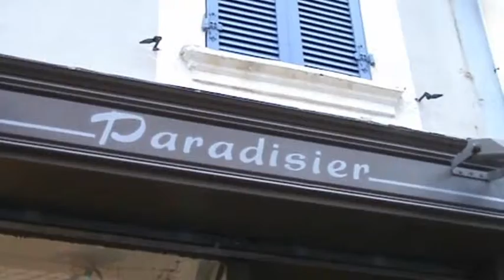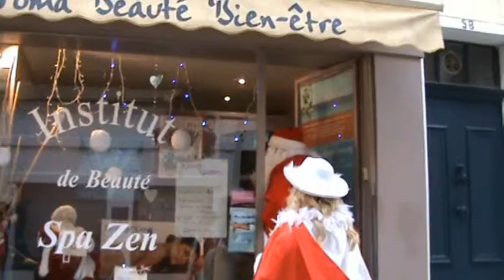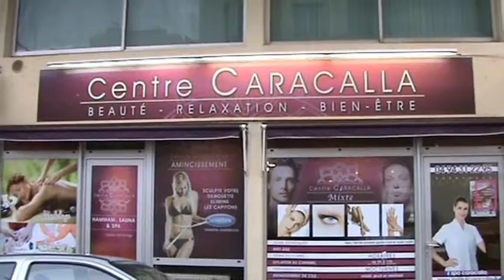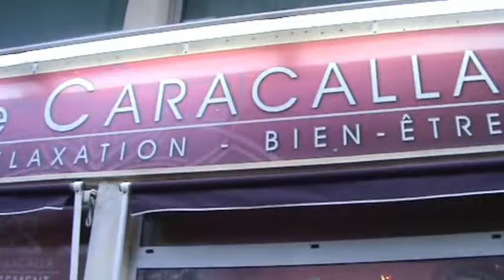suite visite du père noël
Joyeux Noël et bonne Fête de fin d'année, et bon réveillon !